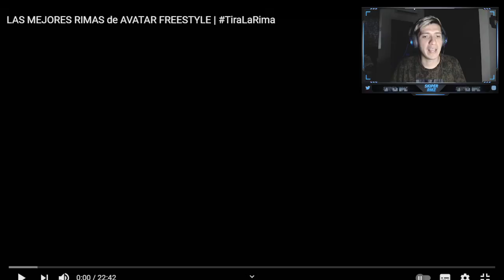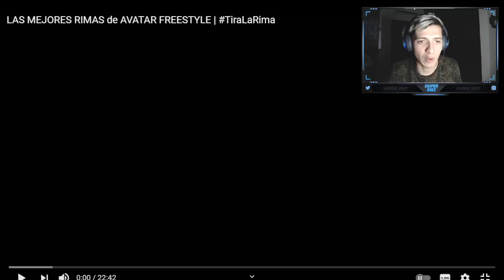Skiper reacciona a "Las Mejores Rimas de Avatar Freestyle" - Video de RapBullying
Skiper reacciona al video de RapBullying que muestra las mejores rimas del evento de Tira La Rima - Avatar Freestyle. ¿Que te pareció?